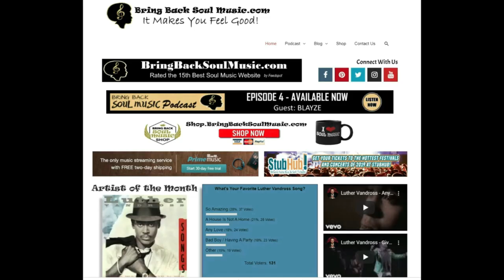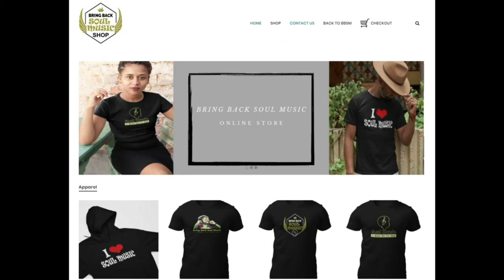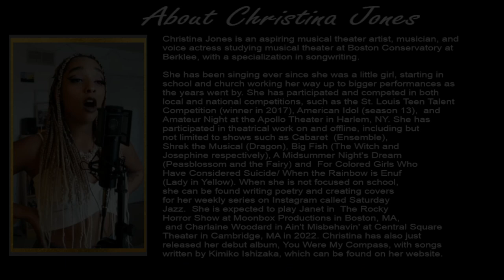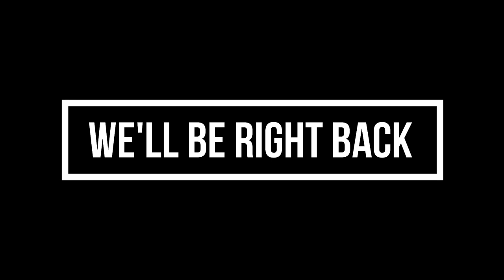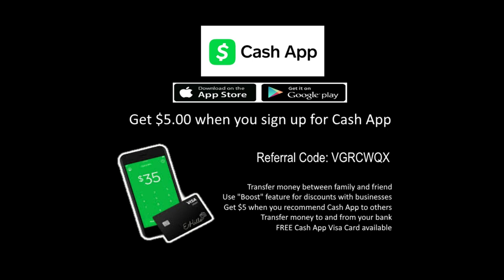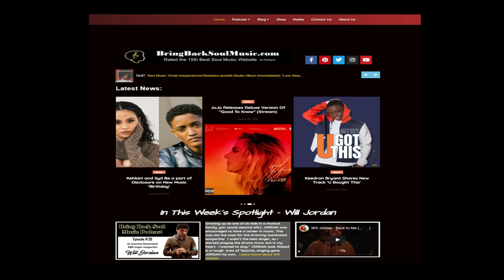Getting to know American Idol Singer/Songwriter Christina Jones Interview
Christina Jones is an aspiring musical theater artist, musician, and voice actress studying musical theater at Boston Conservatory at Berklee, with a specialization in songwriting.

She has been singing ever since she was a little girl, starting in school and church working her way up to bigger performances as he years went by. She has participated and competed in both local and national competitions, such as the St. Louis Teen Talent Competition (winner in 2017), American Idol (season 13), and

Amateur Night at the Apollo Theater in Harlem, NY. She has participated in theatrical work on and offline, including but not limited to shows such as Cabaret (Ensemble), Shrek the Musical (Dragon), Big Fish (The Witch and Josephine respectively), A Midsummer Night's Dream (Peasblossom and the Fairy) and For Colored Girls Who Have Considered Suicide/ When the Rainbow is Enuf (Lady in Yellow). When she is not focused on school, she can be found writing poetry and creating covers for her weekly series on Instagram called Saturday Jazz. She is expected to play Janet in The Rocky orror Show at Moonbox Productions in Boston, MA, and Charlaine Woodard in Ain't Misbehavin' at Central Square Theater in Cambridge, MA in 2022.

Christina has also just released her debut album, You Were My Compass, with songs written by Kimiko Ishizaka, which can be found on her website.

Purchase Christina's new album "You Are My Compass" now at ChristinaJones.com

Merch available at 'The Soul Shop'
Shop.BringBackSouMusic.com